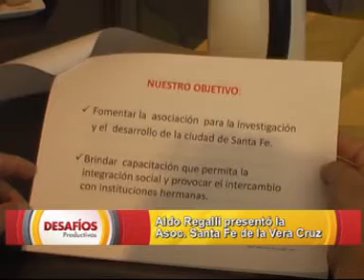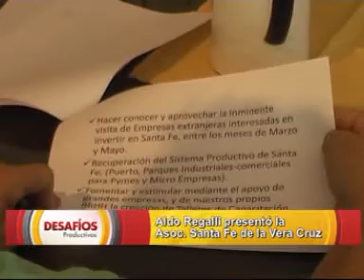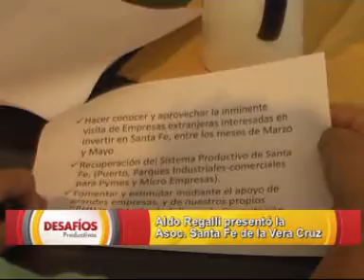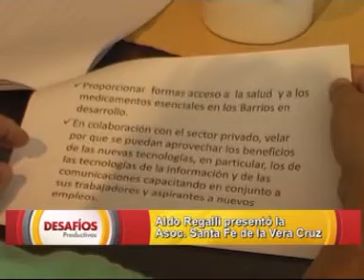Asociación Santa Fe de la Vera Cruz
Con el objetivo de fomentar la asociación para la investigación y el desarrollo de la ciudad de Santa Fe se creó la Asociación Santa Fe de la Vera Cruz